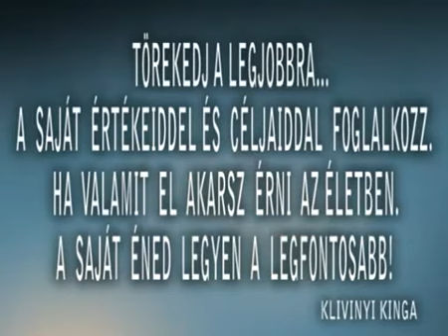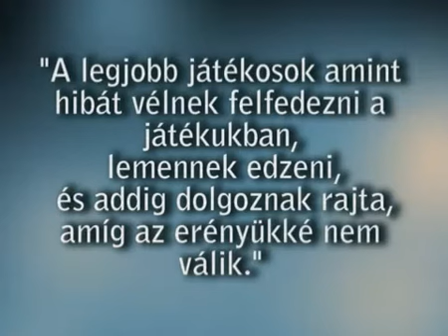Klivinyi Kinga 2012 03 04 Vác Békéscsaba